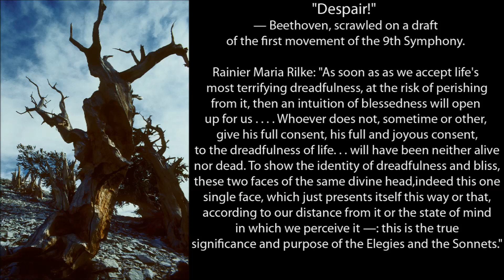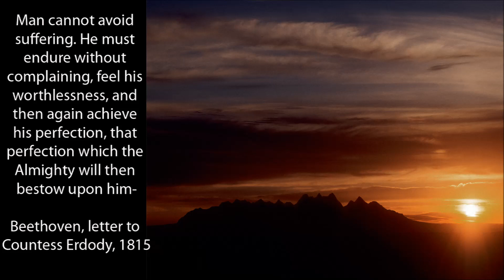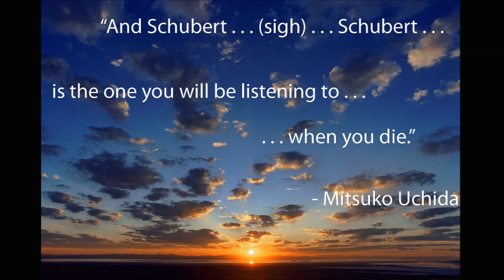Schubert Sonata in C minor, D.958, Phil Grant, piano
Those who, like myself, don’t know where they’d be, if they’d be, if it weren’t for the greatest works of Bach, Beethoven, and Schubert (see my renditions on YouTube; click on my name), might be interested in my book, Cabeza and the Meaning of Wilderness: An Exploration of Nature, and Mind, available . (24p color photos, $14.95, free shipping in US.) While perhaps only 10 to 20% of the book directly concerns music, all of it, in one way or another, delves deeply into that wilderness of Mind from which all great art arises.

Also, I encourage anyone with even the slightest interest to visit my webpage at the above website, “Learning or Relearning the Piano as an Adult; A Spiritual Endeavor.” Since I myself only started at age 19, I feel I might be able to offer especial insight into the difficulties involved, and how they may be overcome. Also on that page I provide information on the stunning virtual piano I use for recording.

Franz Schubert, his entire short life, felt under the shadow of Beethoven. When he was 15, after Beethoven had written his first eight symphonies, Schubert said, “Who can do anything after Beethoven?” But nine years later, when he realized he had acquired syphilis, he composed his own Symphony No. 8, the “Unfinished,” which to my mind surpassed the 8 of Beethoven. And not for nothing, when shown only a few of Schubert’s early songs, did Beethoven say, “He too has the divine spark,” and “This one will surpass me.”

Beethoven’s 9th came two years later and will almost certainly remain the greatest work of any kind ever composed, tied for first with Bach’s Art of the Fugue (click on my name to see my renditions of the latter and the performance I consider the greatest of the former). But it obviously inspired Schubert’s 9th two years later, which along with the 8th I consider the second greatest symphonies.

Two years later Schubert composed three sonatas in his last months, more or less at the same time, but the C minor is considered the first. It could be considered what Schubert had to go through — or allow to flow through him — to get to the supernal serenity of the B-flat (again, click on my name to see my rendition along with my essay — excerpt from my book — The Last Sonata discussing it, much of which applies to the C minor). (The middle Sonata in A major I find a little less interesting.) He was obviously inspired by Beethoven's final three—30, 31, and 32—and especially in the C minor of which the first movement opens with a powerful short staccato theme not unlike the Beethoven 32 in C minor, and similarly fades away at the end. I find it at least as powerful as the Beethoven.

The second movement, while not as profound as that of 32, is an utter gem. The third and fourth are uniquely stirring; when I played parts of the latter for my mother 40 years ago she said, "I will be dreaming of that tonight."

Also of note is that Beethoven was working on a quintet in C with two cellos when he died. Schubert is said to have visited him on his deathbed and both were close friends with the amateur violinist Carl Holz (whose quartet played Beethoven's greatest quartet, the 14th, for Schubert on his deathbed). Schubert's final work just happened to be the great Quintet in C — with two cellos! — which comes very very close, especially in the second movement, to Beethoven's late quartets. My favorite performance is by the Lindsay Quartet.

And of even further interest is that this quintet was not performed until 1850 and not published until 1853. I find it of greatest interest that my favorite work of Brahms, the Trio No. 1 in B major, was written in 1854 when Brahms was only 20 years old. Although he revised it in 1889, the greatest parts were left untouched. I truly have to wonder if Brahms heard an early performance of the Schubert Quintet and was profoundly influenced by it. If anyone can enlighten me on this subject, please do so.

This is from Wikipedia:  "From 1845 to 1848 Brahms studied with Cossel's teacher, the pianist and composer Eduard Marxsen (1806–1887). Marxsen had been a personal acquaintance of Beethoven and Schubert, admired the works of Mozart and Haydn, and was a devotee of the music of J. S. Bach. Marxsen conveyed to Brahms the tradition of these composers and ensured that Brahms's own compositions were grounded in that tradition."